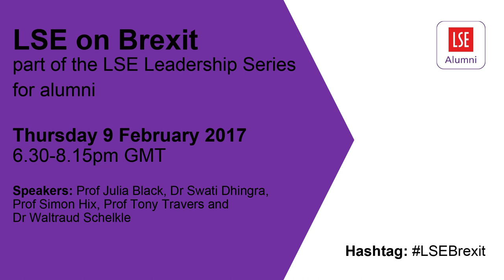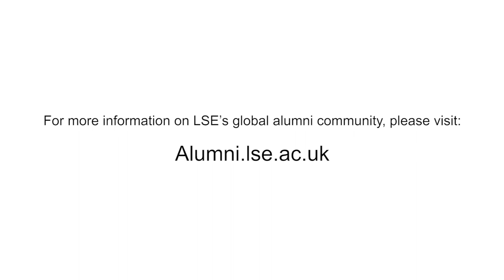LSE on Brexit | Alumni Event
Professor Julia Black, LSE Interim Director and Pro-Director for Research, and a panel of LSE experts discuss the unprecedented challenges and opportunities that Brexit presents to the UK, Europe and the wider world.

Contributors featured in the film: Professor Julia Black, Dr Swati Dhingra, Professor Simon Hix, Professor Tony Travers and Dr Waltraud Schelkle